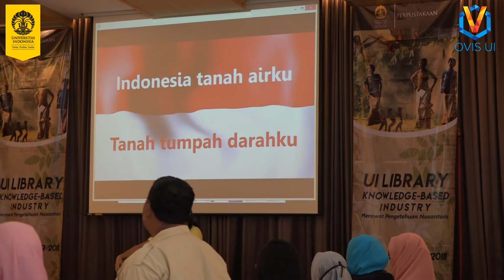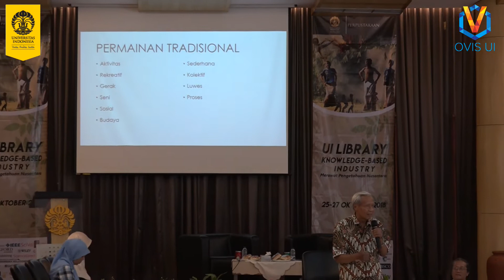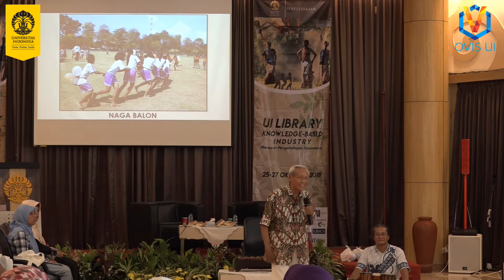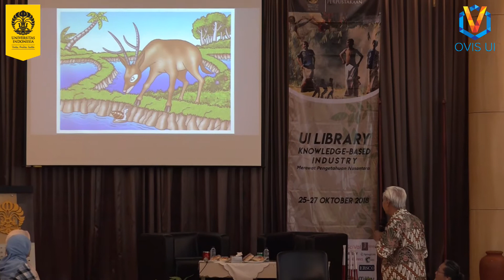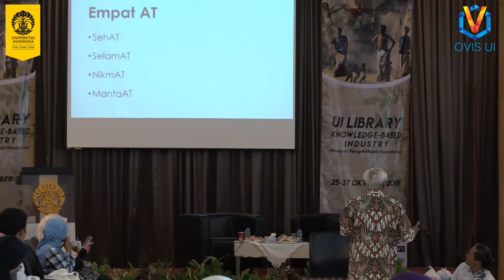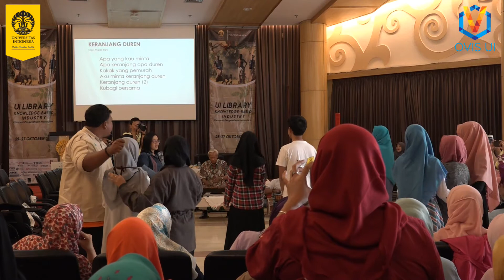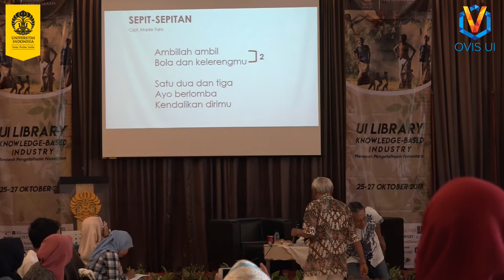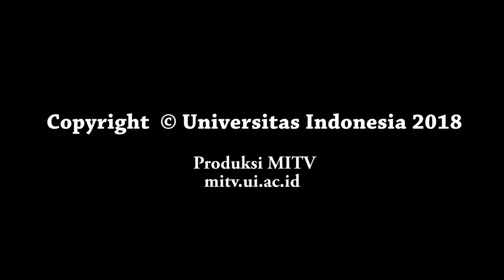Workshop Permainan Tradisional Anak - Perpustakaan UI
Knowledge-Based Industry
WORKSHOP PERMAINAN TRADISIONAL ANAK

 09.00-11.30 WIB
Aula Terapung Perpustakaan Universitas Indonesia

PEMBICARA:
1. I Gede Tarmada (Pelestari Dongeng dan Permainan Tradisional Bali)
2. Made Taro (Pelestari Dongen dan Permainan Tradisional Bali)